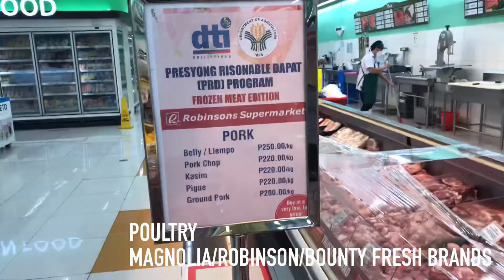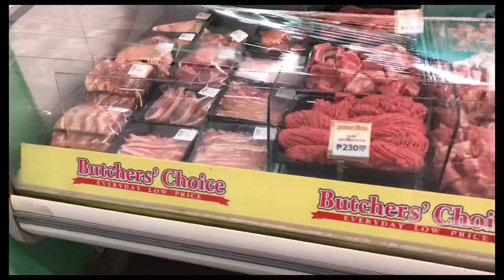WHY ARE FOOD PRICES GOING UP HIGH? SUPERMARKET LATEST PRICE | Vlog # 205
The latest prices of fresh meat , fresh seafoods & vegetables update in the supermarket during the ecq in manila price gone high!